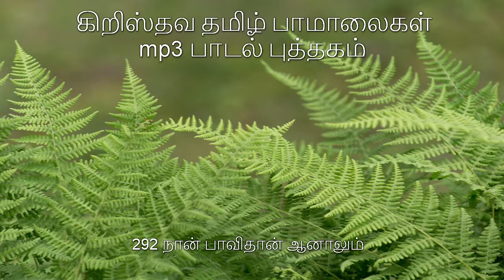292 நான் பாவிதான் ஆனாலும்